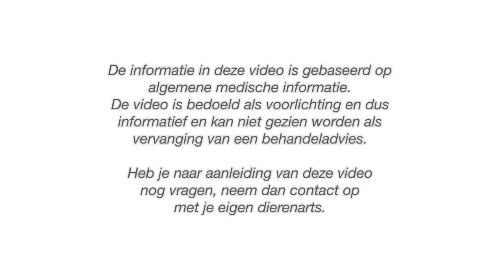Giftige planten | Paard | 100 Seconden Dierenarts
Giftige planten kunnen ernstige schade veroorzaken aan de gezondheid.